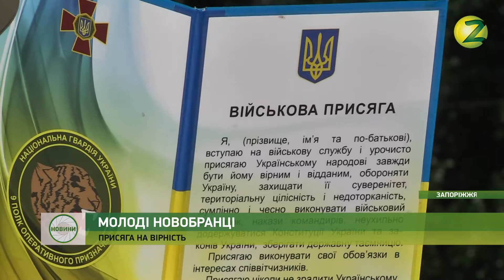Новини Z - 33 бійці присягнули на вірність українському народу - 27.05.2019